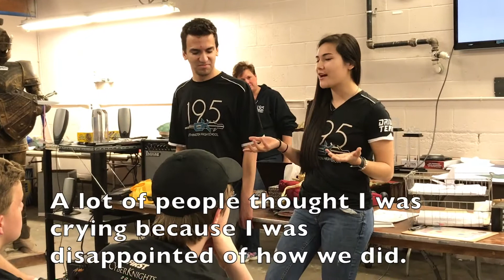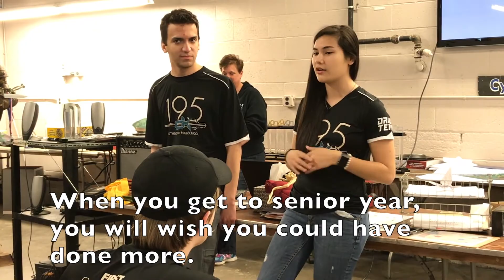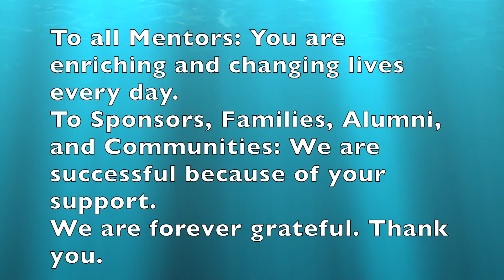2017 FIRST Robotics Team 195 seniors year end video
2017 FIRST Robotics Team 195 seniors year end video

Song is "Humble and Kind" by Tim McGraw